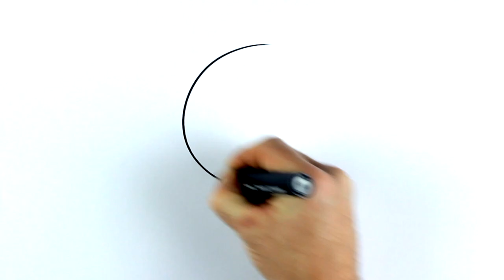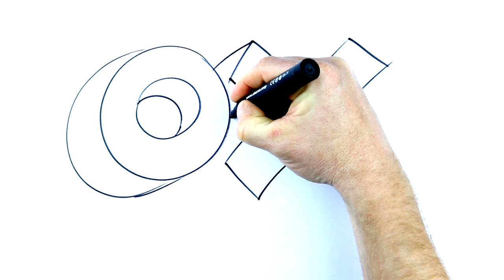How To Draw Ox From Uglydolls! 🖍🎨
Hey guys! Learn How To Draw Ox From Uglydolls! 🖍🎨with Pierre Pompoup!

Want to see how to draw Ox from Uglydolls!? Well, the hottest new art show for kids, 'Draw My World', is the place to be then!

In this special episode, "Maestro" Pompoup will show you how to draw Ox from Uglydolls! Can you see where the name comes from? Just take a look at his eyes!

'DRAW MY WORLD' is drawing for kids unlike any show you've ever seen before... because Pierre Pompoup has his MAGIC COLOURING PENCIL that, with a SHAZAAAAAAM, miraculously colours in his awesome drawings!

On today's show, Pierre is drawing Uglydolls' Ox, in celebration of the smash movie!

That way you'll know as soon as we upload a brand new episode! Pierre will love you forever if you do!

Also, Pierre would love to hear from you in the comments too!

Is there anything you'd like him to draw and colour on the show in future?

DON'T BE SHY, LET HIM KNOW!! 🤘💜🤘

Have a great day everyone and happy drawing and colouring!! 😍😍😍😍😍